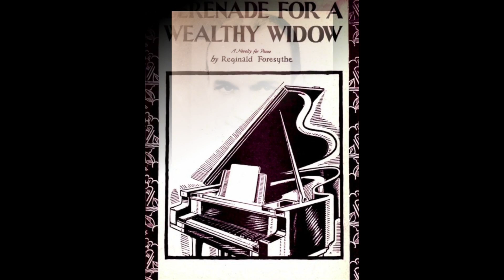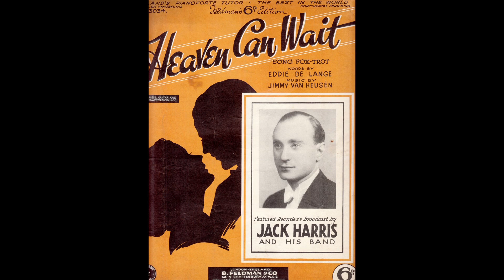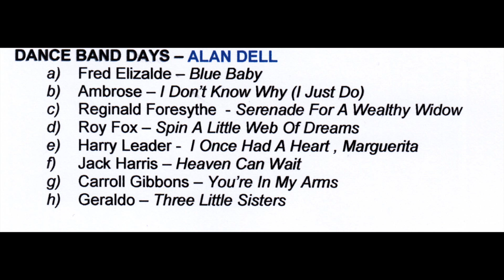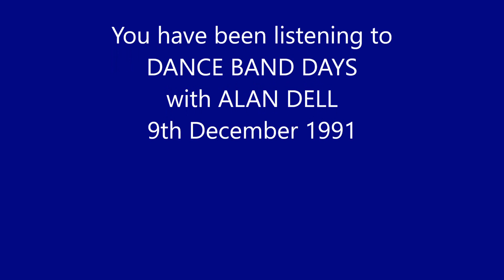Alan Dell's Dance Band Days - 9th December 1991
The Dance Band Days presented by Alan Dell
BBC Radio 2 - 9th December 1991

Recordings by Fred Elizalde, Ambrose, Reginald Foresythe, Roy Fox, Harry Leader, Jack Harris, Carroll Gibbons and Geraldo.

Alan Dell's Dance Band Days was a popular feature on BBC Radio 2 from the 1970s to the 1990s. After Alan's death, Malcolm Laycock sat in the presenter's chair. It was no longer a request programme, but Malcolm kept the format of British Dance Band recordings only and continued into the 21st Century when the BBC decided that popular music started about 1960!

As an added "bonus" here, you will hear the voice of Hubert Gregg closing his programme, Thanks for the Memory, at the beginning of the video.